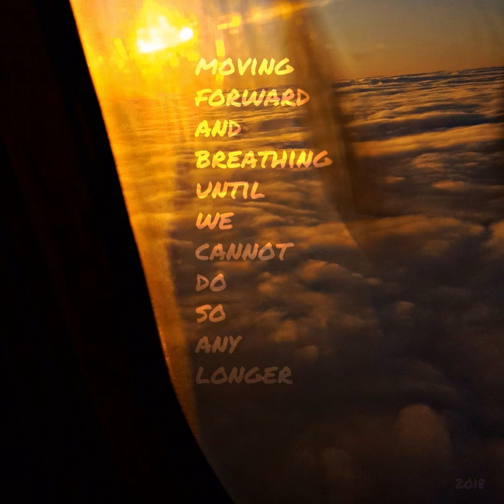moving forward and breathing until we cannot do so any longer.